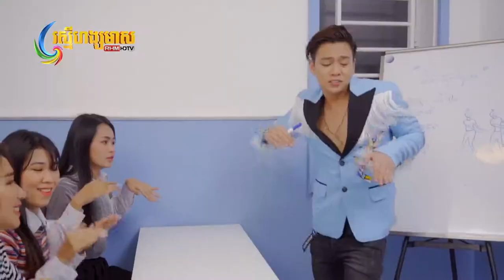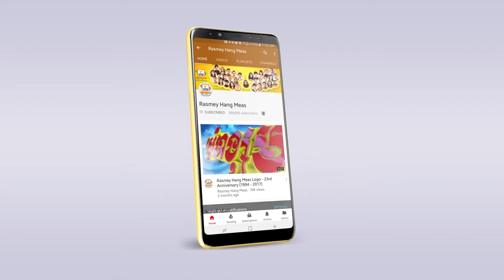ចូកមួយ នីកូ ចូកមួយទៅចូលឆ្នាំថ្មី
cambodia idol live show 1,
cambodia idol live show week 2 2018,
cambodia idol live show week 4,
cambodian idol lady,
cambodian idol 2016 l
the voice cambodia 2018,
the voice cambodia 2 live show
remix 2018,
remix 2017,
remix 2019,
remix 2018 thai,
remix songs,
remix 2018 dance club mix,
remix2019/
story thai speak khmer new 2017,
storybooth,
story of my life,
storybooth kiss,